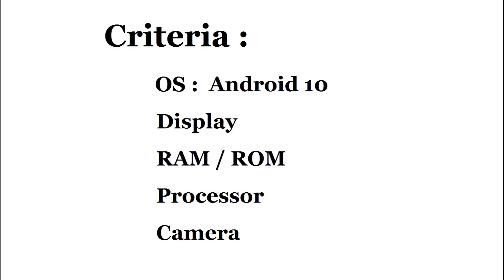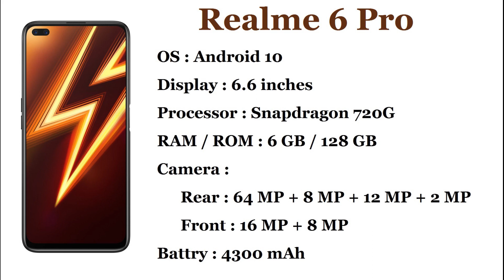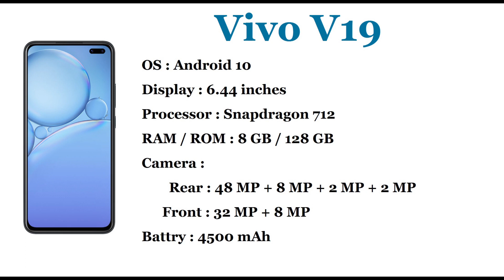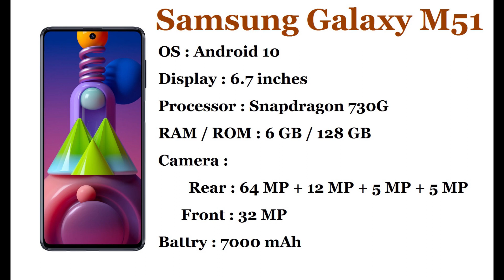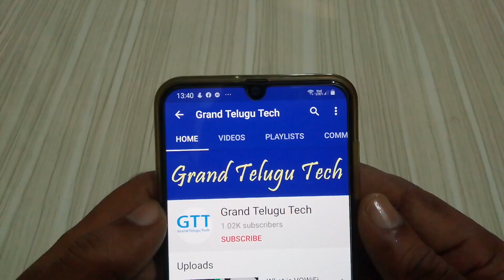Best Mobiles Under 25000 - October 2020 - Telugu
Friends!!!  Please Mention in Comments : "Which Mobile Phone Do You Like The Most"

1.

grand telugu tech